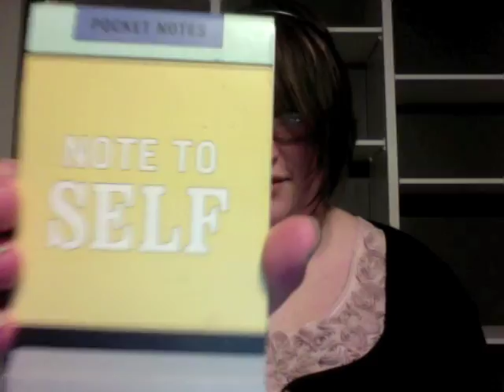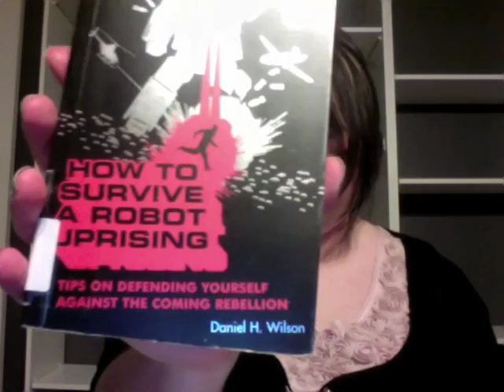VOTM is excited! but nervous. but really excited!